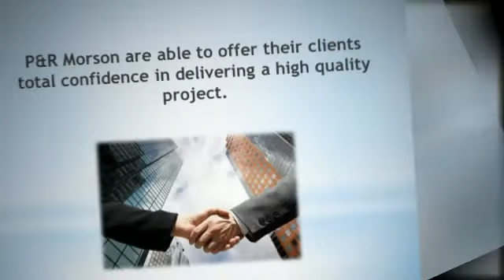Property Management Birmingham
P&R Morson provide property management and facility management, SFG20, heating repair, air conditioning repair, building services maintenance and commercial maintenance in Birmingham, Midlands.